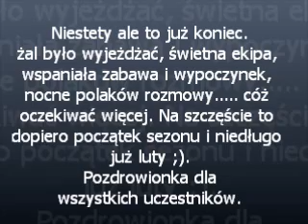Bukovel - grudzień 2012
Rozpoczęcie sezonu w Bukovelu na Ukrainie